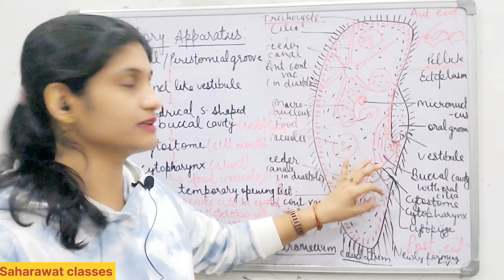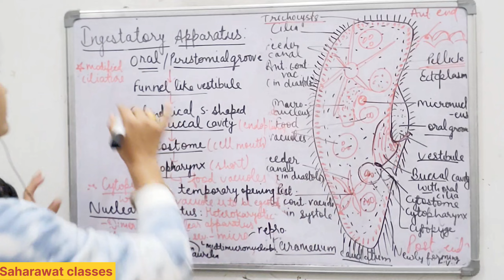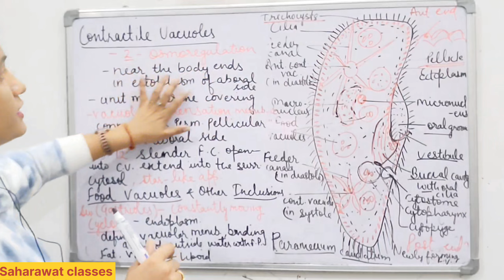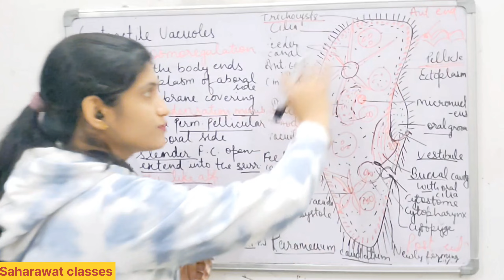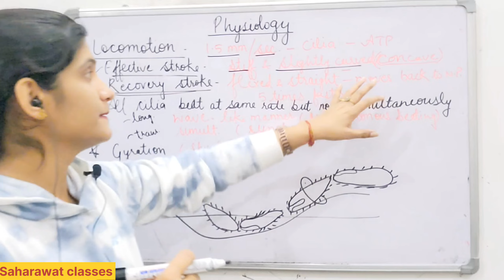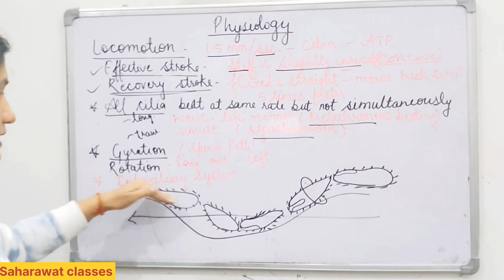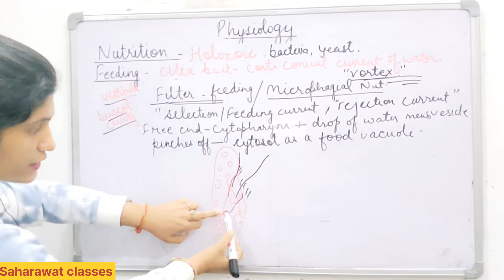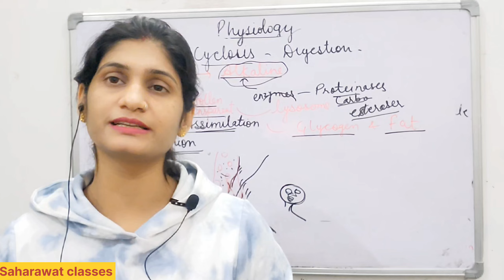Paramecium Part - 2 | Protozoans | Animal kingdom | Uppgttgtbiology | KVSpgt | DSSSB | NVS | NEET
Paramecium - it's morphology
Nuclear apparatus
Ingestatory apparatus
Contractile vacuoles
Food vacuoles